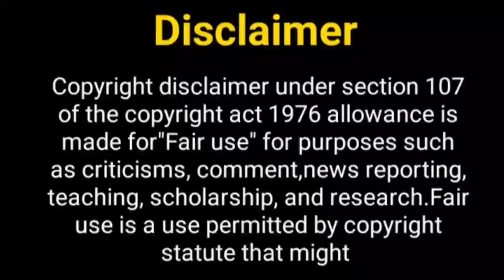दो दिल एक जान शो फिर से.......? Do Dil Ek Jaan Show | Raghu Antara | Do Dil Ek Jaan episode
Hello Everyone

Telly Nagariya
Do dil ek jaan
Do dil ek jaan serial
Do dil ek jaan show
Ayaz ahmed
Nikita sharma
Antra raghu
New show
Star bharat